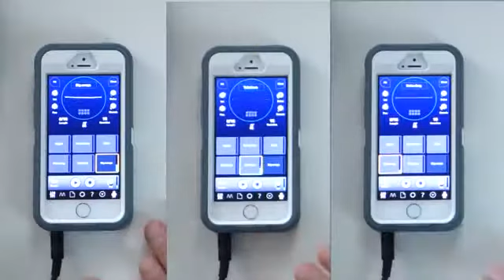Drumeo Edge Collaboration Play Along #13 "Phrygitis"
Once a month we do a Play Along Collaboration Project at Drumeo Edge. This is where we choose a Play Along from the library, gather all member interpretations of the song, and compile them into one video!

The Play Along we used is called "Phrygitis"